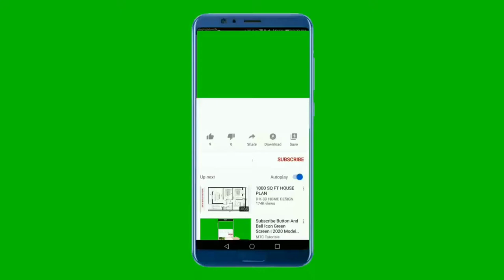National Anthem of Panama 4K - Himno Istmeño - Himno Nacional De Panamá 4K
Apoyanos :
Gracias

El Himno Nacional de la República de Panamá es uno de los símbolos patrios de dicho país, la música es de Santos Jorge Amátrian y la letra de Jerónimo Ossa.

En 1889, llegó a Panamá desde Peralta, España el músico Santos Jorge, quien comenzó como organista de la catedral metropolitana de Panamá y maestro de canto de las escuelas públicas y primarias. En 1892 es nombrado director de la banda (militar) del batallón Ecuador, y luego desempeñó ese mismo cargo pero en la recién fundada Banda Republicana.

En 1897, Santos Jorge compuso el "Himno Istmeño", que en un principio fue una canción estudiantil, pero alcanzó niveles de popularidad entre la población. Santos Jorge había compuesto la música oficial del himno pero no tenía letra por eso le dijo a su amigo Jerónimo Ossa que le hiciera una letra. Sin embargo, esta canción no es la misma que se interpreta actualmente, ya que sufrió algunos cambios. No se encuentran registros de cómo o quién haya realizado los cambios al himno original.

En 1903, William I. Buchanan, primer embajador y ministro plenipotenciario de Estados Unidos ante Panamá, iba a presentar credenciales ante la Junta Provisional de Gobierno y no había un himno para interpretarlo, tal como lo exigía el protocolo usual. Santos Jorge sugiere, que se utilice su himno para tal ocasión, lo que fue aceptado, ya que la canción estaba respaldada por el público en general. El mismo compositor le pidió a su amigo Jerónimo Ossa que elaborara una letra a lo cual accedió y elaboró la letra del himno nacional de Panamá.

En 1906, la Asamblea Nacional adopta el himno de acuerdo con la Ley 39 y en forma provisional, ya que se pensaba efectuar un concurso para escoger una nueva composición. El pueblo panameño lo volvió a escoger. Más tarde en la Constitución de 1941, se incluye un artículo que adopta en forma definitiva al Himno Nacional como Símbolo de la Nación.

Himno Istmeño (English: Isthmian Hymn) is the national anthem of Panama (Spanish: Himno Nacional de Panamá). The music was written by Santos A. Jorge, and the lyrics by Jeronimo de la Ossa. It was also known as Alcanzamos por fin la victoria or At last we reached victory.

The song is directed to the average, working-class Panamanian with such lyrics as "Ahead the shovel and pick; At work without any more dilation".

The usual length of singing the anthem is Chorus, Stanza I & II, then the Chorus again.

Alcanzamos por fin la victoria
En el campo feliz de la unión;
Con ardientes fulgores de gloria
¡Se ilumina la nueva nación!
Es preciso cubrir con un velo
Del pasado el calvario y la cruz;
Y que adorne el azul de tu cielo
De concordia la espléndida luz.
El progreso acaricia tus lares.
Al compás de sublime canción,
Ves rugir a tus pies ambos mares
Que dan rumbo a tu noble misión.

** English Translation **
At last we reached victory
In the joyous field of the union;
With ardent fires of glory
A new nation shines bright.
It is necessary to cover with a veil
The past times of Calvary and cross;
Let now the blue skies be adorned with
The splendid light of the concord.
Progress caresses your path.
To the rhythm of a sublime song,
You see both your seas roar at your feet
Giving you a path to your noble mission.